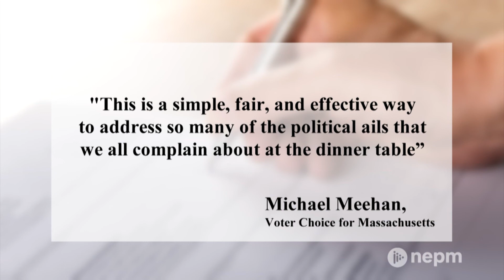The State We’re In: Benefits of Ranked Choice Voting | Connecting Point | July 30, 2020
On November 3rd, Massachusetts voters will decide if the state should embrace a ranked choice voting system. If approved, ranked-choice voting would be used in almost all federal and state races beginning in 2022.

Critics of the ballot measure say the system is confusing and complicated. But supports believe there are benefits to ranked-choice voting.

UMass Amherst Professor Justin Gross is a ranked-choice supporter. Gross joined Carrie Saldo to share his perspectives on the benefits of the new voting system.